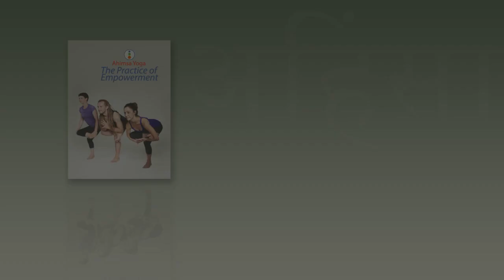Ahimsa Yoga DVD Trailer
Full video now available online!  (See below)

This trailer is a brief look at the Ahimsa Yoga home practice DVD, "The Practice of Empowerment".  Featuring J-P Tamblyn-Sabo, Janick Hebert, & Nicole Campbell.

This video demonstrates 3 versions of every pose, for beginner, intermediate and experienced practitioners.

There are also 3 audio tracks to choose from for different set of instructions.
The 1st track presents "the Fundamentals of Alignment",
the 2nd track presents "The Energetic Experience in Practice"
and the 3rd track is a "Spacious Meditative Flow".

All 3 versions of the full practice video are now available to be streamed from our Vimeo page!